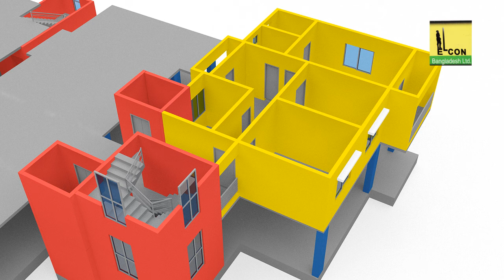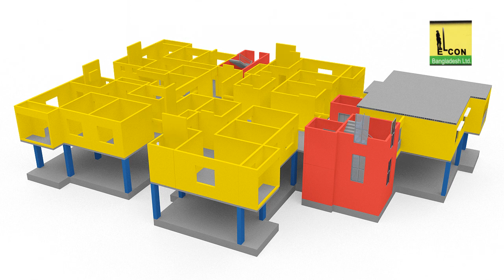ELCON Animation Approved